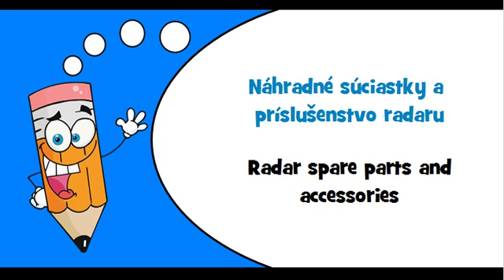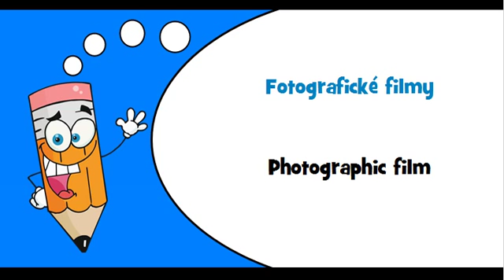Slovak words Theme = Accessories for sound and video equipment